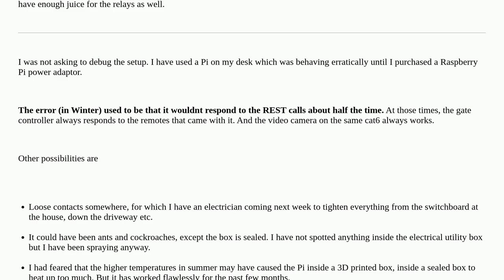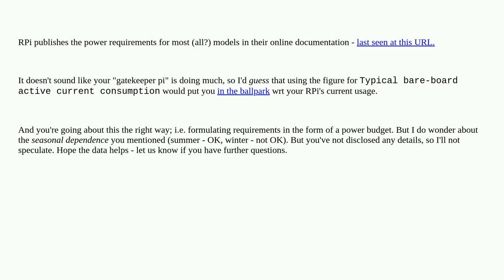Raspberrypi: Spec for the power requirement of a Raspberry Pi-3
Spec for the power requirement of a Raspberry Pi-3

A special thanks goes out to the awesome community

  usb-power power-supply